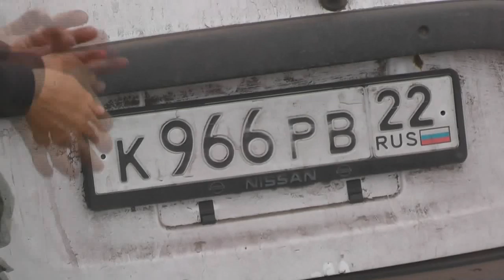Рыбалка сетями. 15. 08. 2019